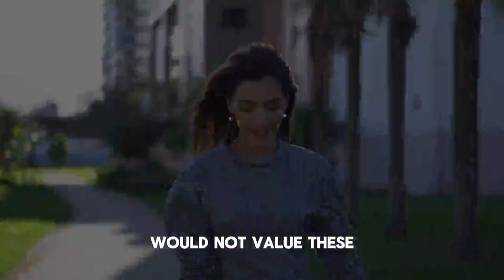Secrets To Winning Her Heart: How To Impress Any Girl